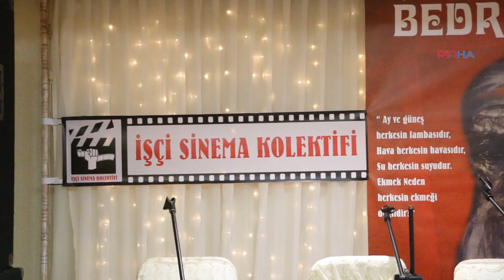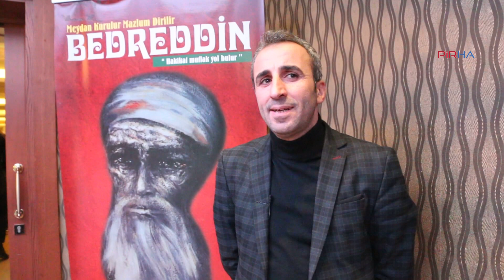Şeyh Bedrettin film projesi için dayanışma yemeği düzenlendi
İşçi Filmleri Kollektifi'nin, Şeyh Bedrettin'e ilişkin uzun metraj sinema film projesi için dayanışma yemeğine Alevi kurum temsilcileri, siyasetçi, yazar, aydın, sanatçıların yanı sıra çok sayıda kişi katıldı.